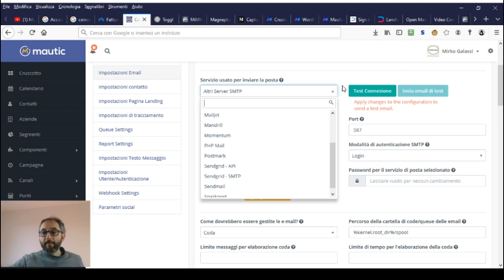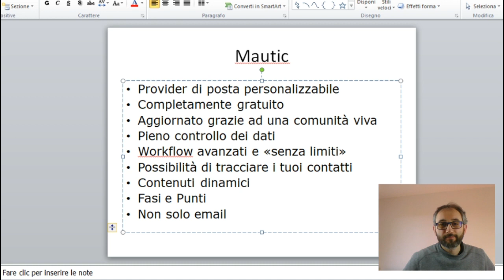#1 Marketing Automation Open Source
👉 Il mio primo libro: Successo Locale, Marketing per negozianti e professionisti 📘
Ancora per poco in regalo 🎁

▶️ Open Marketing VideoTraining
il primo corso professionale d'Italia su MAUTIC, il Software Open Source di Marketing Automation più completo ed efficiente al mondo.